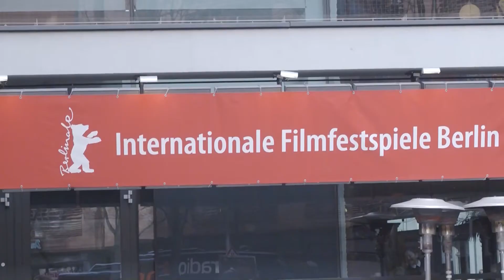Bärenstark | une colonie | Berlinale 2019